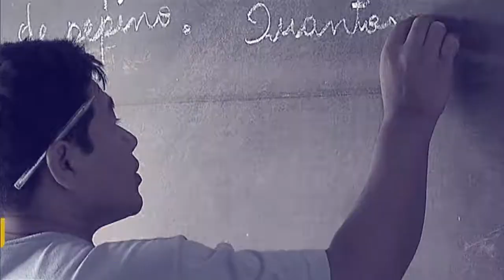Ministro fala sobre a diferença entre Cartão Reforma e Construcard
POR DENTRO DO GOVERNO - 20.12.16: Ministro das Cidades, Bruno Araújo, explica a diferença entre o Cartão Reforma e Construcard.